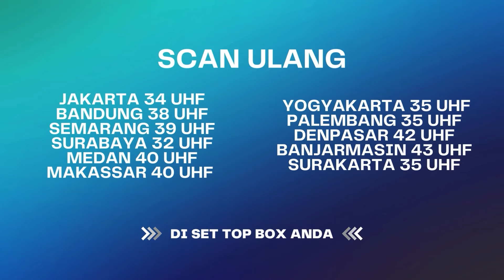Bagi Anna Semua Udah Terlambat ?? | BestCut Bawang Putih Berkulit Merah ANTV Eps 125 (1/3)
000004
004048